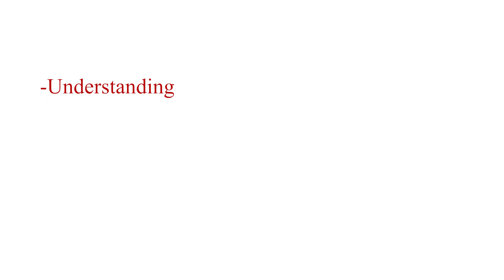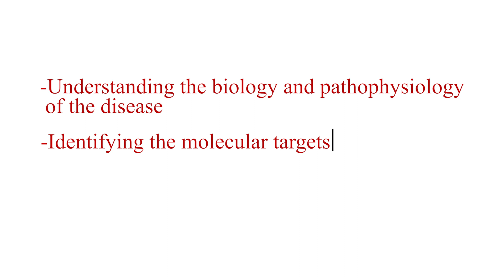Introduction to the Pharmaceutical Market: Small Molecules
Dr. Mridul Mandal, Market Manager at Shimadzu Scientific Instruments, discusses a brief introduction of the Pharmaceutical market: small molecules. If you’d like to learn more, please visit our